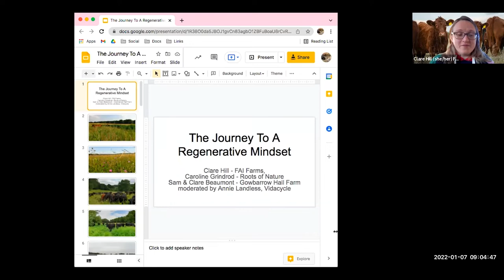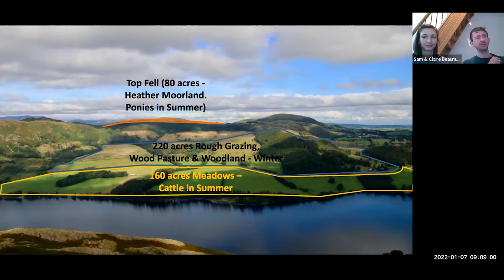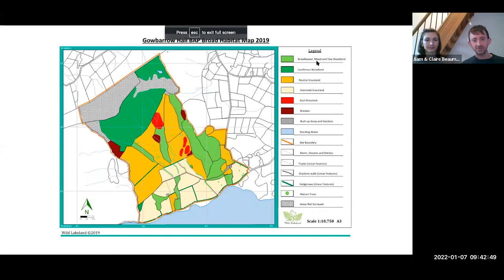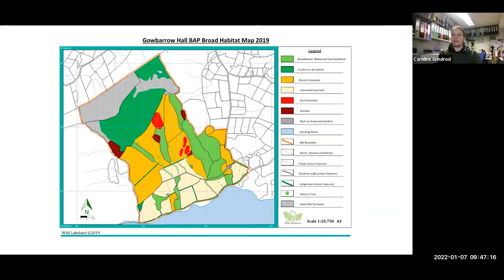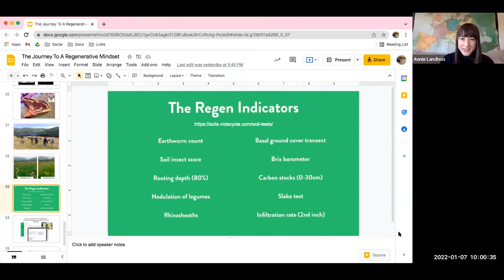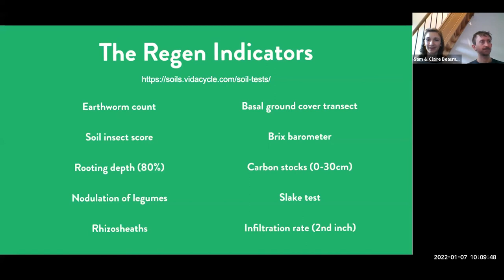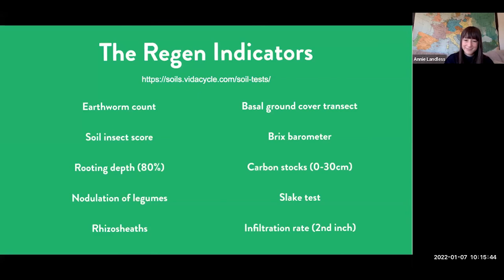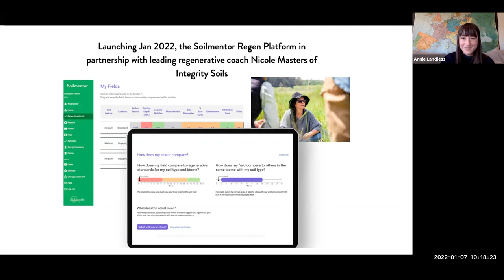The Journey to a Regenerative Mindset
Oxford Real Farming Conference 2022 discussion with Caroline Grindrod, Clare Hill,
Sam Beaumont, Clare Beaumont,
Annie Landless.
What change in mindset is required as we shift our relationship to the land and landscapes and what does that feel like, what are the uncomfortable bits? Inevitably in farming so many questions arise, how do you navigate this day-to- day?

The regenerative journey takes many forms. It’s one of experimentation, adaptation, and openness to making mistakes. It is important to build frameworks that support feelings, to find freedom in uncertainty and learn how this change in mindset can lead to further thinking, such as on land justice, economic decisions, and societal equity. We’ll hear from land managers, as well as a regenerative coach, about their experiences including what the key tools are to support this shift and how this new mindset is relevant to transform life beyond farming.